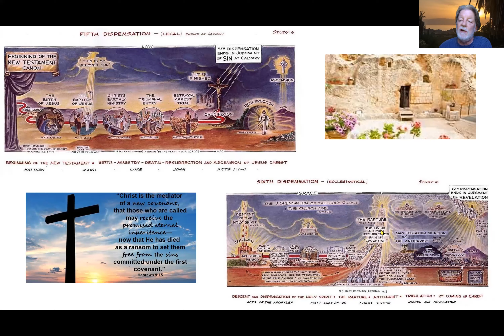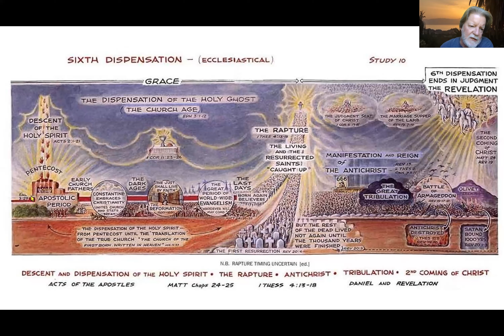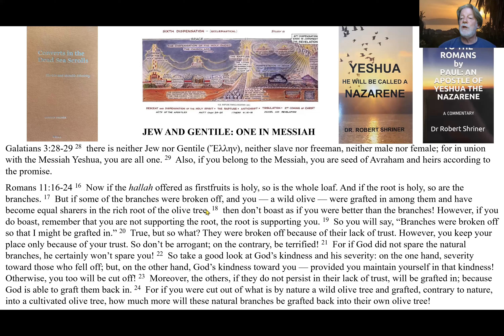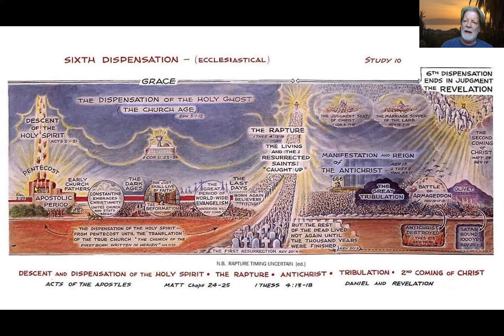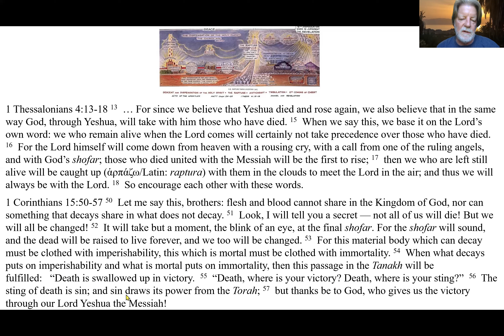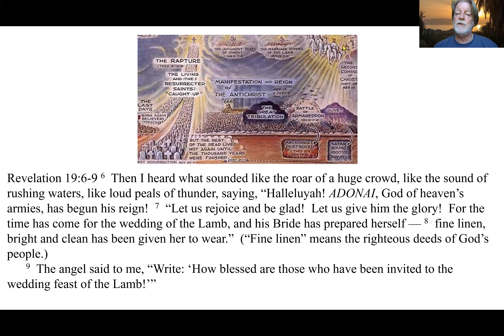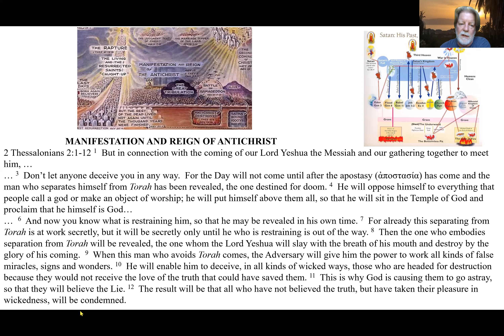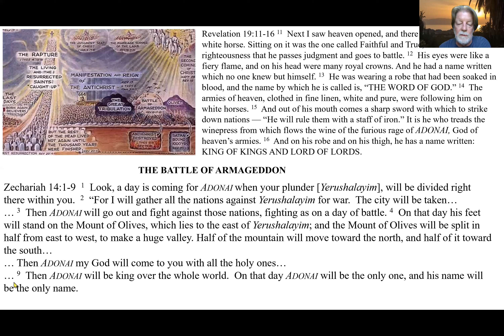012 Grace II